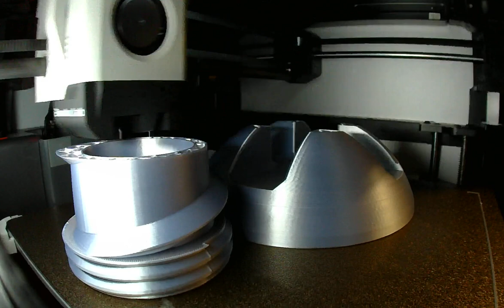Big Bolt Timelapse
Took almost a full 250g spool of Sunlu silk silver PLA+